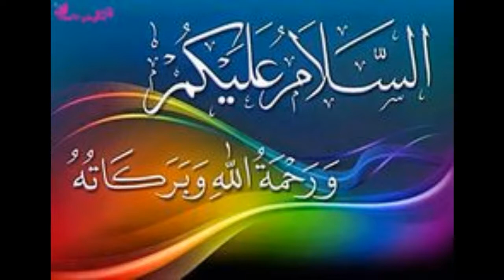Pathar Ki Shahzadi Khubsorat Shahzadi ko Jin Pari Na Bud-Dua di Gussa Main Bhut Umda Story In urdu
Pathar Ki Shahzadi Khubsorat Shahzadi ko Jin Pari Na Bud-Dua di Gussa Main Bhut Umda Story In urdu Hindi